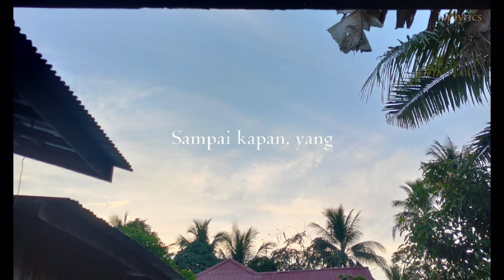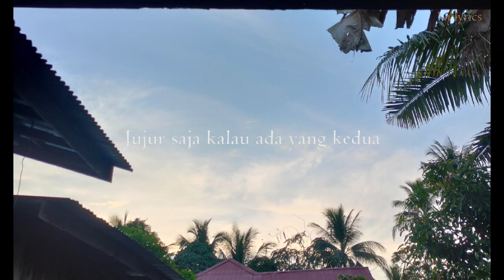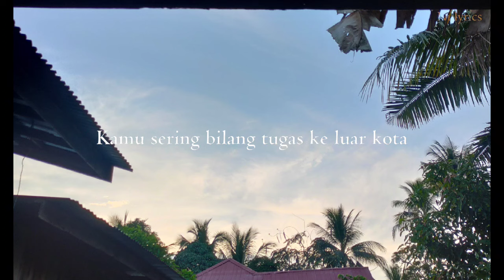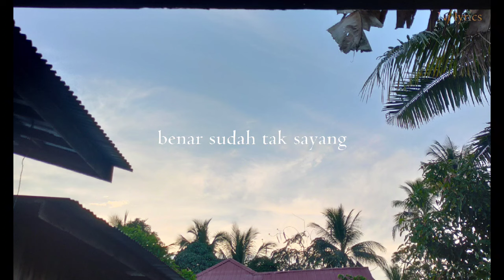Bella Nafa - Aku Capek Yank Lirik Speed Up